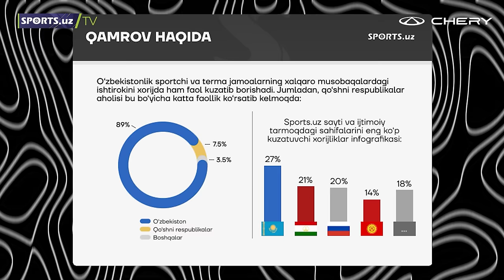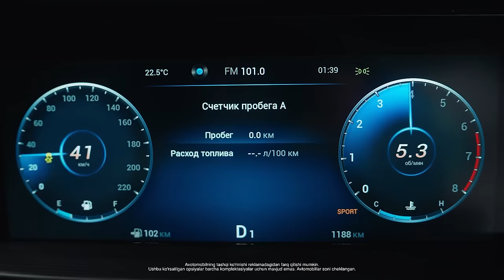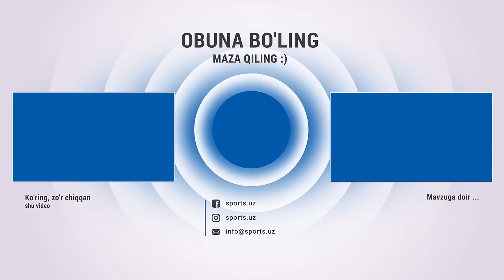Qosimov faqat murabbiy emas| OKMK chempion bo'ladimi? | Abdurazzoqov va Holmurodov | Anomal Futbol